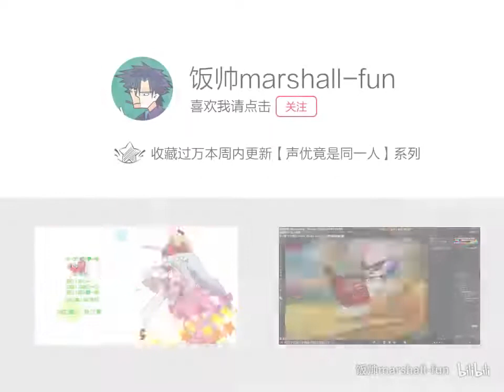Eromanga Opening Parody (Tom and Jerry)